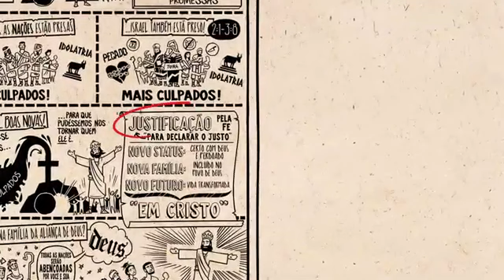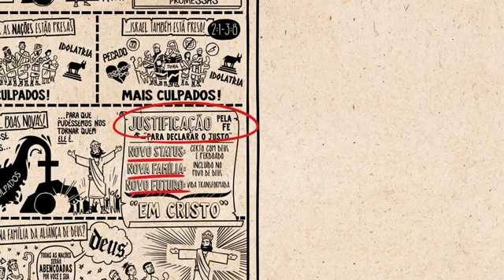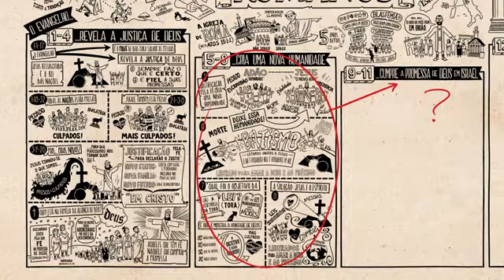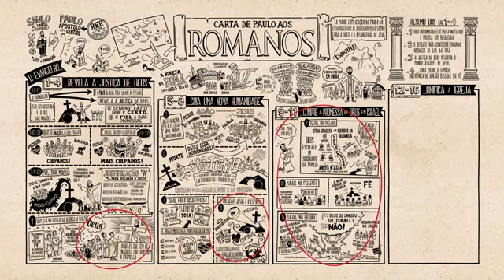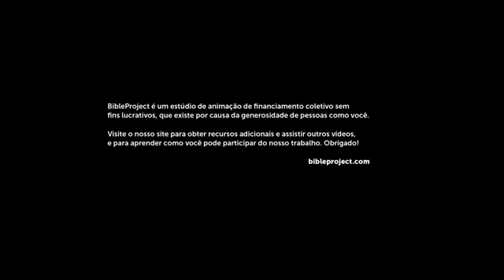Desenhando A Bíblia Romanos 2ª Parte